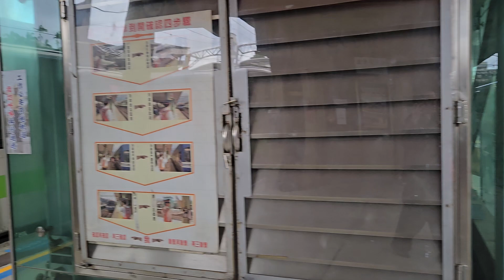207次壽豐發車開往樹林EMU3000型十二輛編組EMU3014皮蛋豆腐騰雲號紅色帶新城際自強號列車，和4022次鶯歌發車開往蘇澳新的通勤超優質銀綠色微笑號EMU900型十輛一編組EMU943區間快車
113/11/4瑞芳站9:24分拍攝207次壽豐發車經由北迴線開往樹林的EMU3000型十二輛編組EMU3014皮蛋豆腐騰雲號紅色帶新城際自強號列車，和4022次鶯歌發車經由宜蘭線開往蘇澳新的通勤超優質銀綠色微笑號EMU900型十輛一編組EMU943區間快車